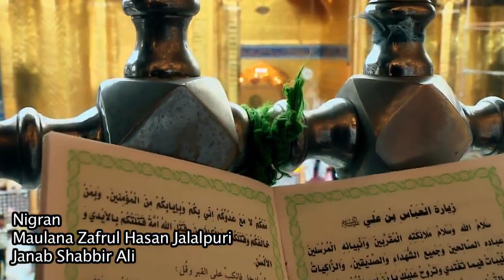Nauha 2018 : Dr Aftab Jalalpuri / So Gayi Jagne Wali ( Best Nauha 2018 )